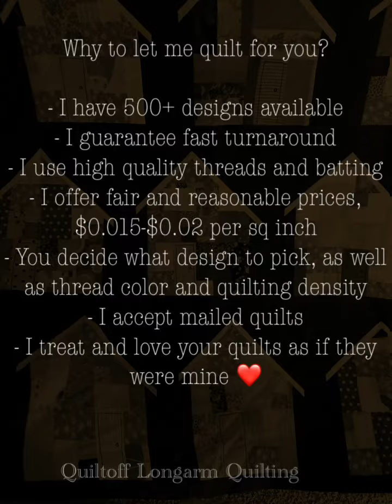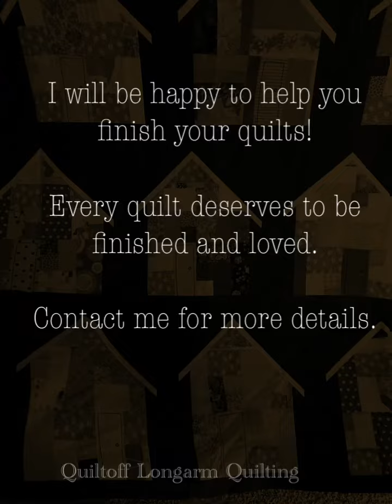Edge to edge computerized quilting